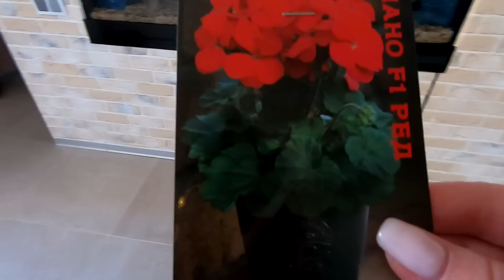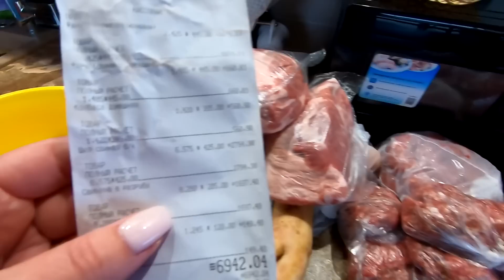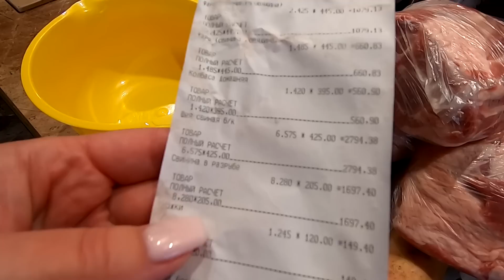СЕЗОН РАБОТЫ ОТКРЫТ! Драники с мясом! РАБОТА НА УЛИЦЕ💃